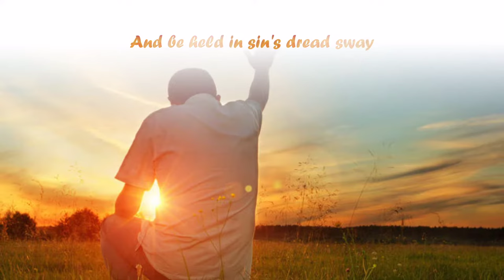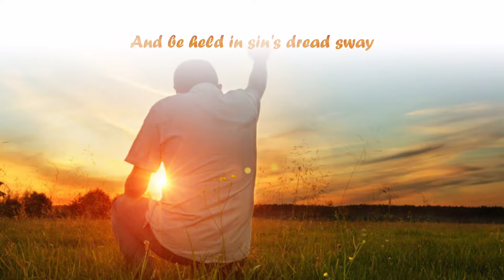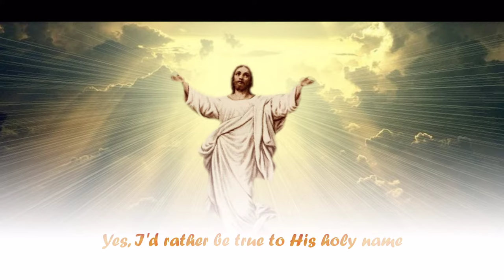Jim Reeves - I’d Rather Have Jesus (HD) (with lyrics)